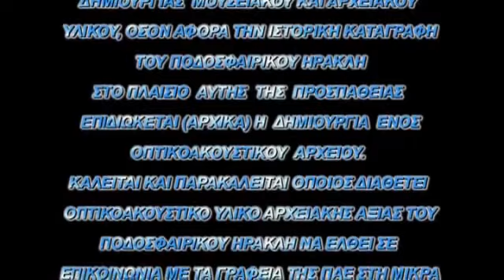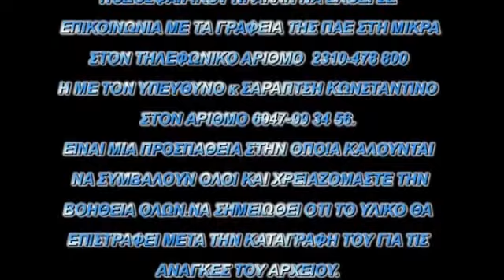2010-11. ΗΡΑΚΛΗΣ-ΑΡΗΣ 1-0. Τα χαι λαιτς απο ΗΡΑΚΛΗΣ TV